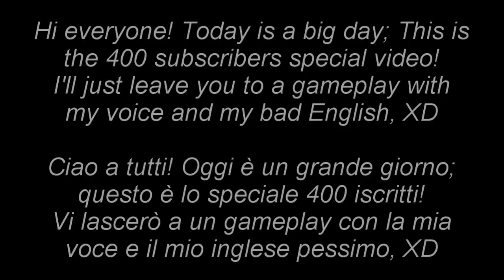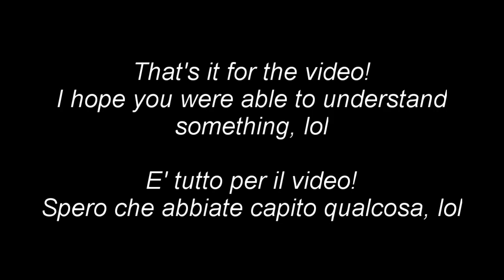VOICE REVEAL?! 400 SUBS SPECIAL!!! Surviv.io - GLS Gaming YT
Yeah, I did it.